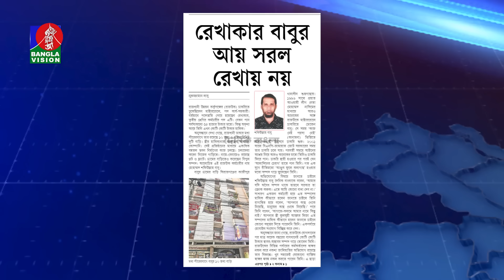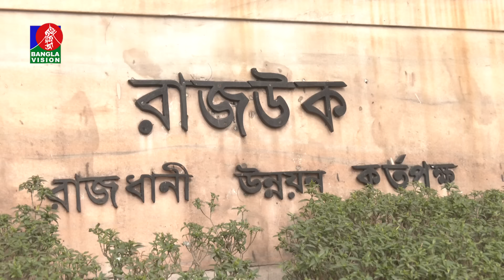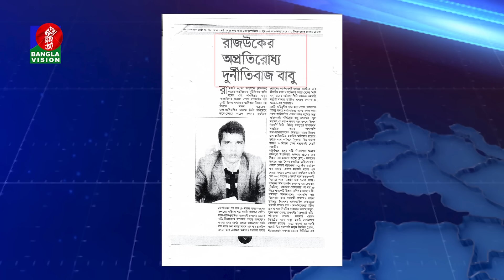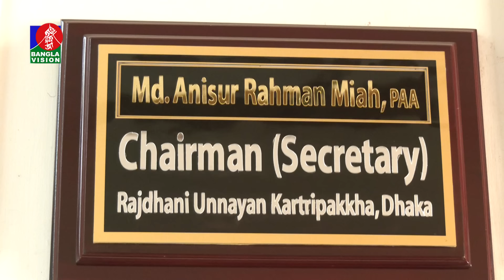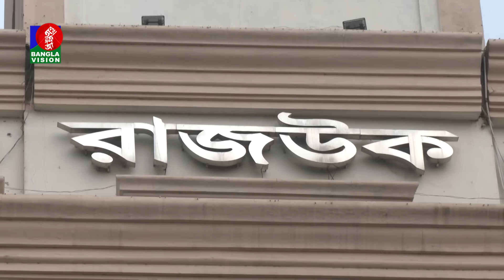অর্ধশত ফ্ল্যাট ও কয়েকটি বহুতল বাড়ির মালিক রাজউক কর্মচারী সল্টু বাবু! | Banglavision News